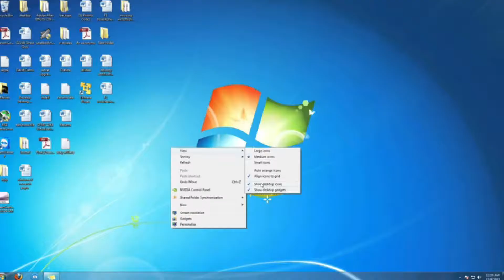Return of Microsoft Sparta remix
The return of sparta remix